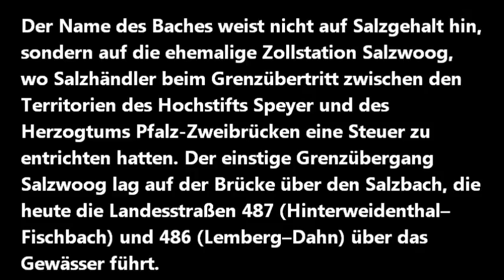Am Salzbach in Salzwoog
Am Salzbach in Salzwoog - Der Name des Baches weist nicht auf Salzgehalt hin, sondern auf die ehemalige Zollstation Salzwoog, wo Salzhändler beim Grenzübertritt zwischen den Territorien des Hochstifts Speyer und des Herzogtums Pfalz-Zweibrücken eine Steuer zu entrichten hatten. Der einstige Grenzübergang Salzwoog lag auf der Brücke über den Salzbach, die heute die Landesstraßen 487 (Hinterweidenthal–Fischbach) und 486 (Lemberg–Dahn) über das Gewässer führt.